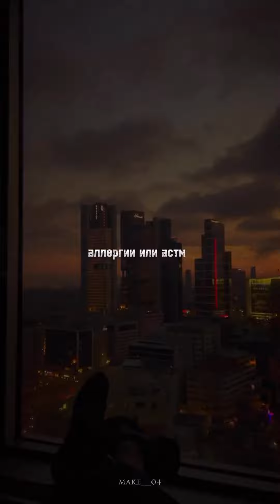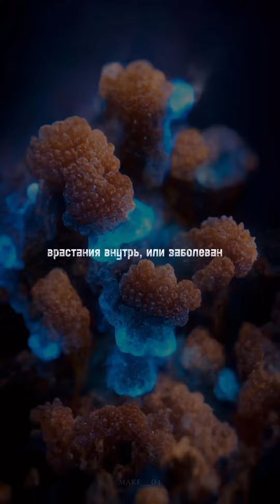Польза бороды для здоровья ‼️‼️‼️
Посланник Аллаха Мухаммад * призывал
и мусульман не брить, а отращивать бороду и носить ее:

«Отличайтесь от многобожников: отпускайте бороды и подстригайте усы», и «Подстригайте усы и отращивайте бороду и не будьте похожи на огнепоклонников».

! Едины все мусульманские ученые в том, что борода является сунной пророка Мухаммада Фу, который всегда носил бороду, кроме того борода - символ мужественности, она часть фитры человека, то есть его первозданного естества, подаренного человеку Аллахом

некоторые научные доказательств пользы бороды:
~ 1. Борода защищает от рака кожи
~ 2. В бороде теплее на 1 градус
3. Под бородой кожа не стареет
V 4. Борода - это антиаллергенный фильтр
5. Защищает от УФ лучей
• Источник озвучки: @ISLAMNASHEED